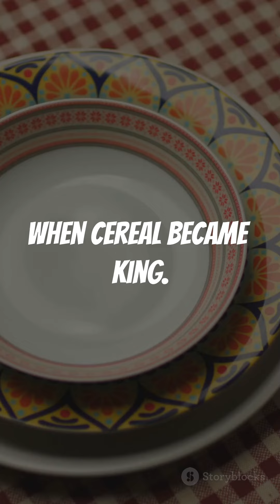"The Evolution of Breakfast: From Hearty to Healthy!"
Discover how breakfast has evolved from hearty, indulgent meals 🍳🥓 to healthy, nutritious options 🥑🍇 that fuel your day! 🚀 Learn why starting your morning with the right foods makes all the difference for your energy and well-being. 🌞

👉 LIKE this video if you’re ready to upgrade your breakfast!
👉 SHARE it with friends looking for healthier choices! 👫